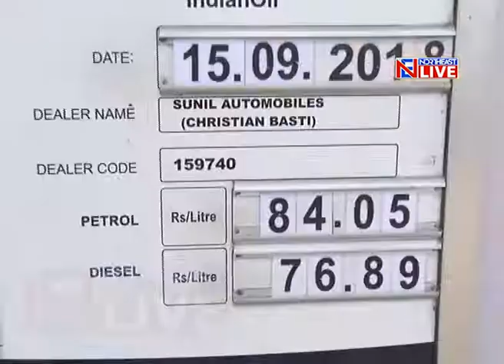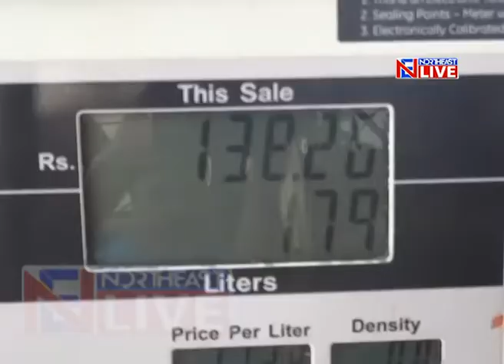Assam govt approves 30 pc hike in bus fares for long distance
Passengers travelling for long distances in Assam will have to shell out more following a hike in bus fares. With fuel prices spiralling to record high, the Assam government has approved for a 30 percent hike. This was disclosed by Transport minister Chandramohan Patowary during the autumn session of the Assam Legislative Assembly.